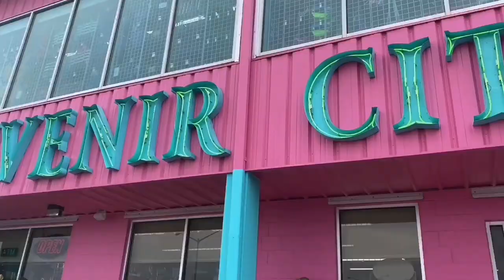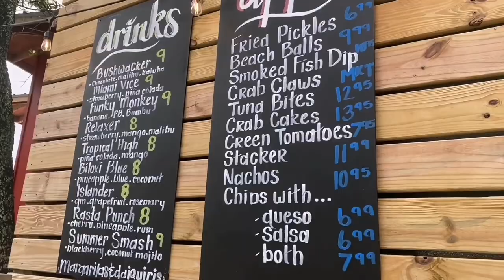Travel to Mississippi | New School | Roadtrip || Leslie Vlog